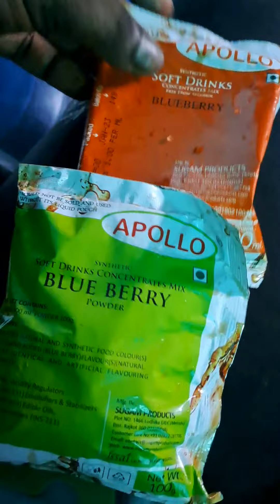soda machine/Apollo company soda flawer #